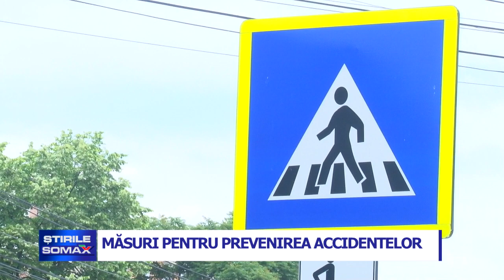MASURI PENTRU PREVENIREA ACCIDENTELOR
Măsuri pentru prevenirea accidentelor rutiere! Trimisul guvernului în teritoriu, prefectul Dan Nechifor, vrea măsuri urgente pentru a preveni producerea de accidente rutiere în municipiul Botoşani. Această adresă întocmită cu sprijinul Poliţiei, vine după ce săptămâna trecută la ieşirea din Botoşani, către Hudum, a avut loc un grav eveniment rutier. Cinci maşini au fost implicate, iar nouă persoane rănite. De aceea, poliţiştii au propus montarea de separatoare de benzi pe Strada Sucevei şi Şoseaua Iaşului.